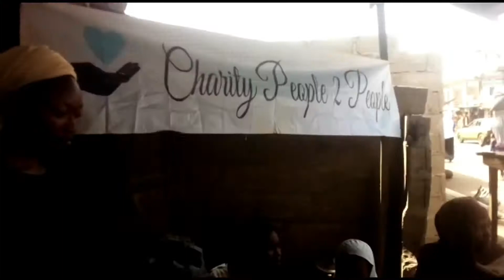FINISH POVERTY | Teaching Disabled Women How to Cook Sweet Bread & Sell It to Make Money 4 Living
As you know, CharityP2P strives to finish poverty around the Globe. Our goal is not always give out food packs and provide daily meals but to give people tools/job/skill that will help them earn and survive. This was one of the projects we did to teach disabled women in Nigeria how to earn their income and pay for their food. We hired one disabled woman who inspired us with the strength of her spirit to teach the other 5 disabled women the work she does. She is cooking sweets and sells them on the market to provide a living. CharityP2P did not pay her money for teaching other women, however we provided for her supplies worth for 1 week to continue her cooking.